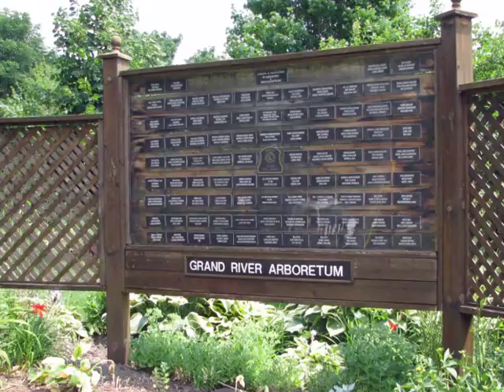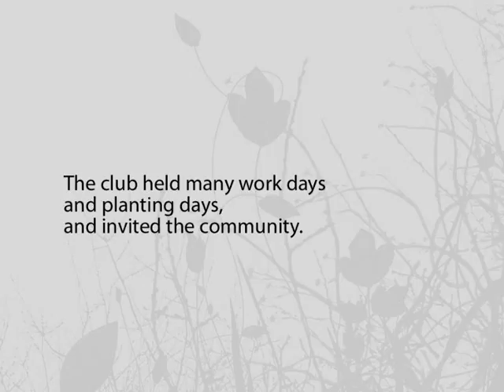2011 Watershed Awards - Fergus Lions Club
Ten years ago this month the Fergus Lions Club got the shovel in the ground to plant the first trees in the Grand River Arboretum in Fergus. This quiet area of remembrance beside the Grand River now has 350 trees with commemorative plaques to remember loved ones. There are also many benches for quiet contemplation. The group has held many work days and planting days to create this arboretum, which is now complete.